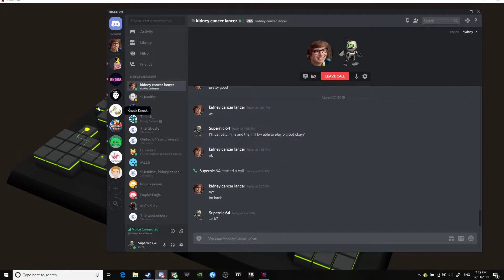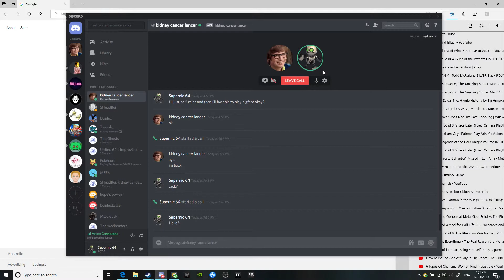Cubemen: Part 2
HI people! Today we're playing Cubemen!